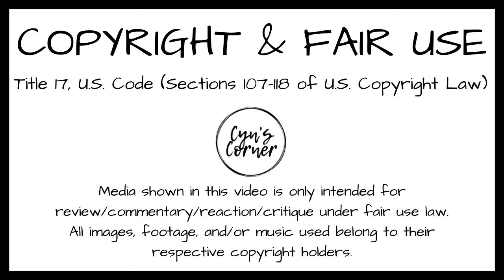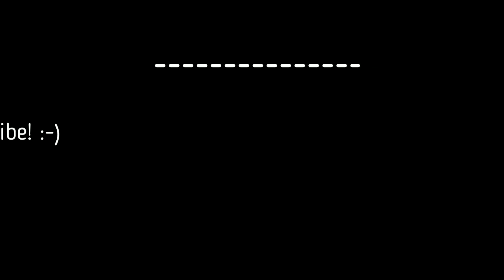V Wars Trailer | REACTION | Cyn's Corner